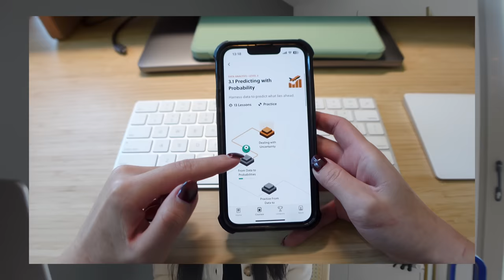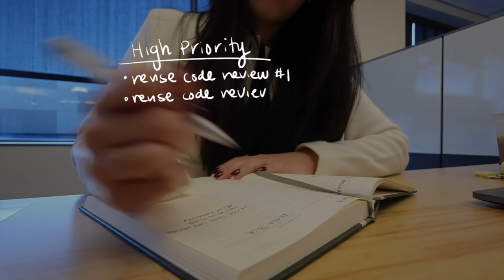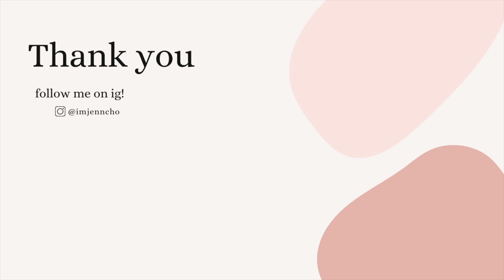Day in the Life of a Software Engineer | Unglamorous & Realistic Work Day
To try everything Brilliant has to offer—free—for a full 30 days, .

Hi friends,

It's been quite a busy season for me so wanted to document an unglamorous work day~ Life can get stressful but I've been trying to enjoy small joys - like this fall season. Anyway, I hope everyone's been well!

Best,

Jenn

[timestamps]
00:00 - morning routine
01:23 - sponsor
02:25 - work day
05:09 - dinner and editing
06:24 - evening meeting
07:47 - relax and chit chat